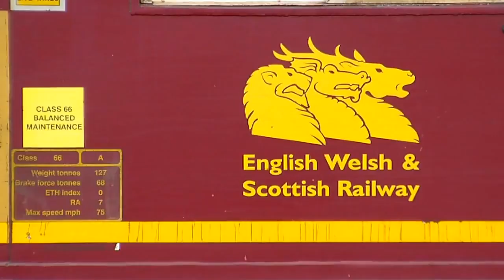Cheltenham Spa , Bristol & Westbury , 07/06/2017